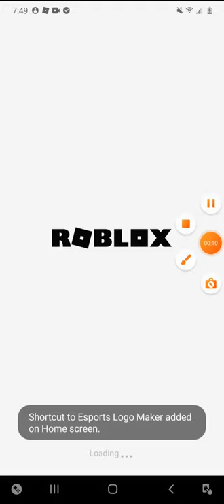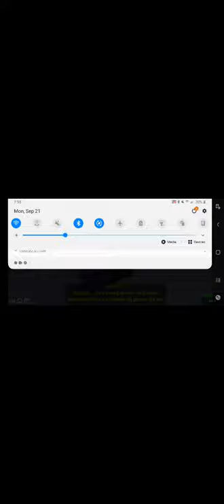guesty(the next vids are gonna be better